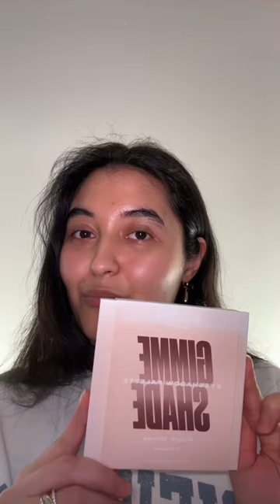GRWM for unpacking my cosmetics and British accent pt2